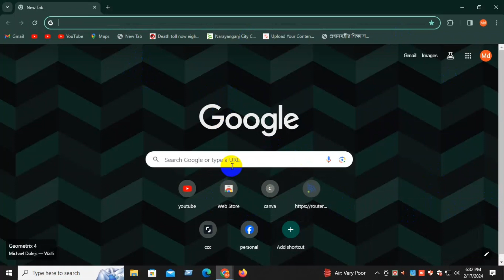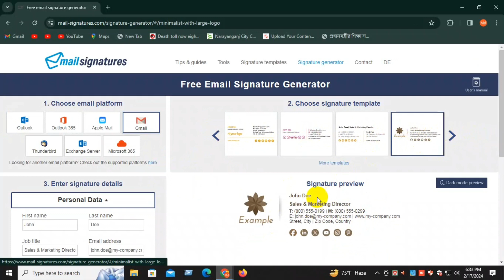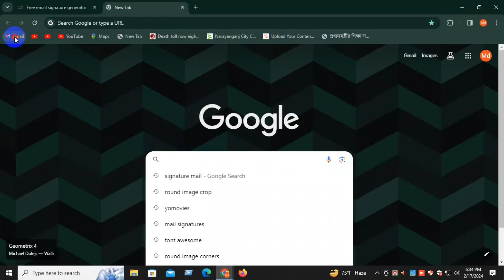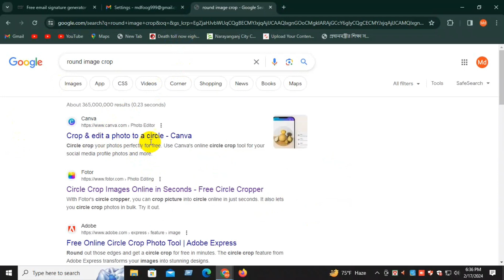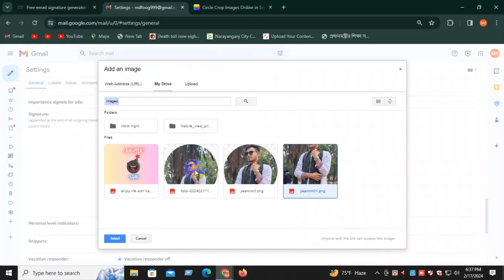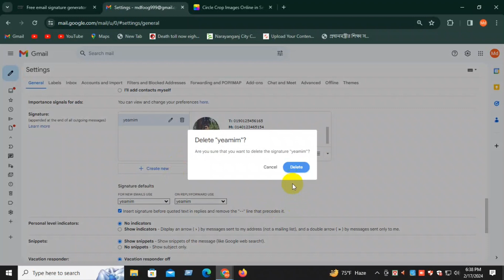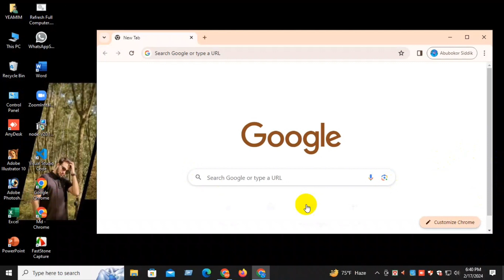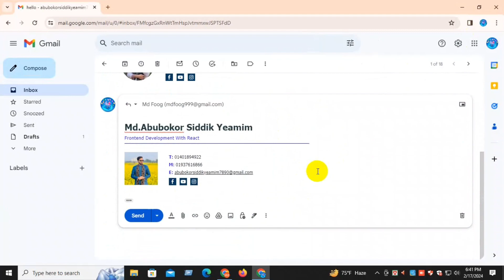How to make a signature Mail